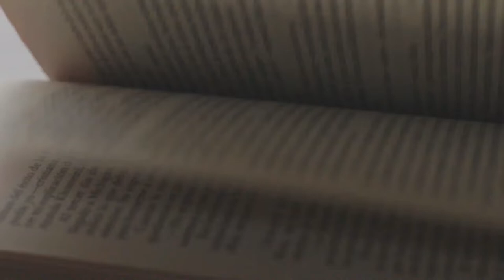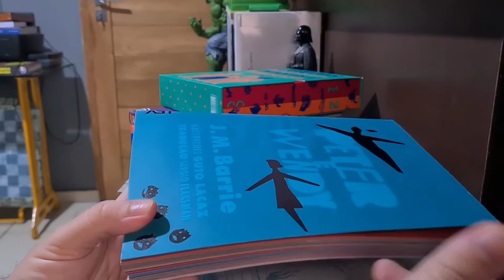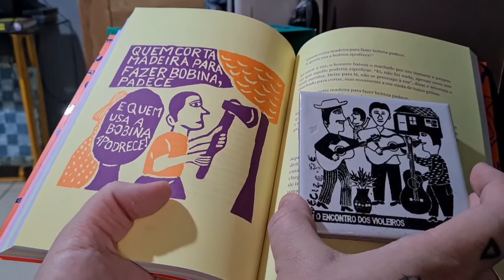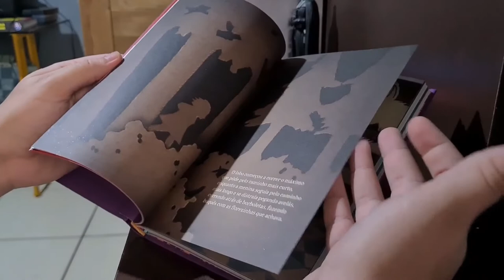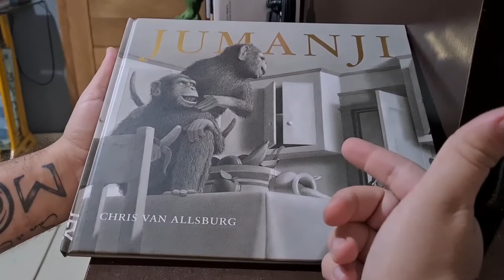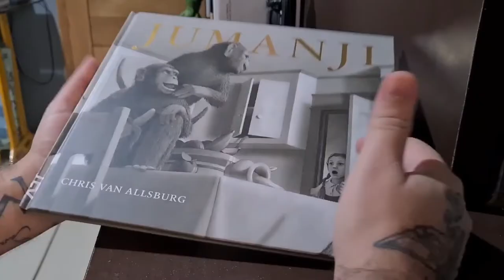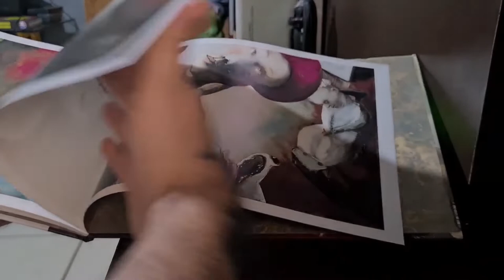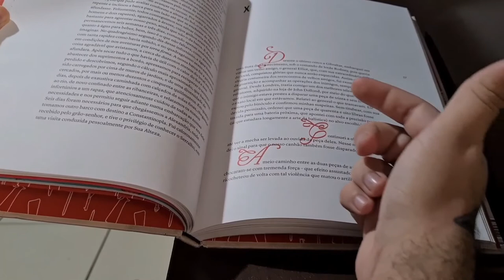Literatura infantil pela Cosac Naify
As aventuras do Barão de Munchausen, de Raspel, Rudolf Erich
Fábulas selecionadas de La Fontaine, bilíngue
Contos Maravilhosos Infantis e Domésticos, por irmão Grimm
Onde Vivem os Monstros, de Maurice Sendak
Chapeuzinho Vermelho, de Grimm
Jumanji, livro por Chris Van Allsburg
Mary Poppins, de P.L. Travers
A Árvore Generosa, livro por Shel Silverstein